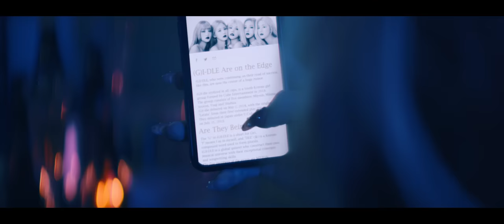(여자)아이들((G)I-DLE) - X-FILE VIDEO